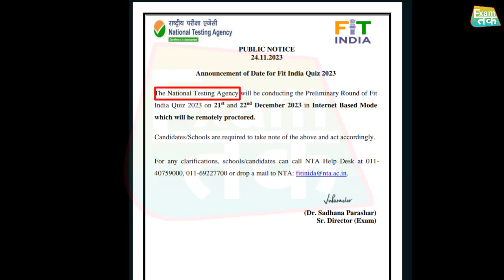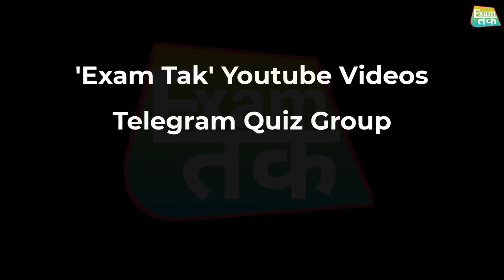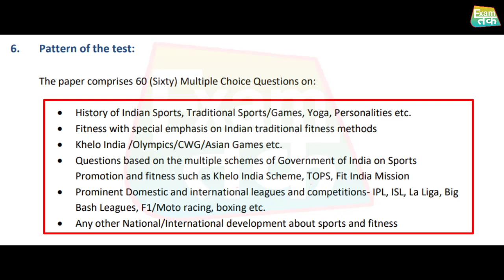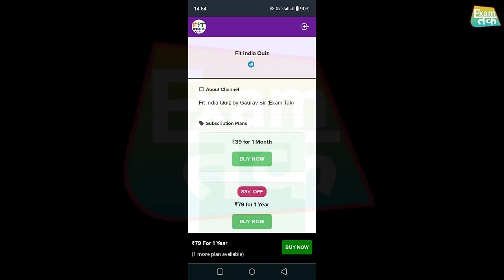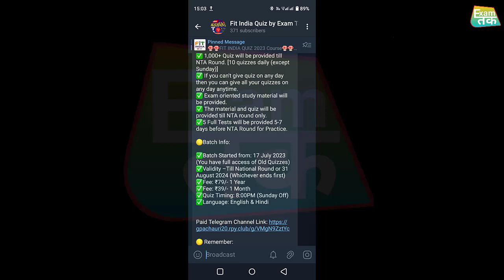FIT India Quiz 2023 Exam Date Announced | Fit India Quiz 2023 Question Answer | फिट इडिया क्विज 2023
Gaurav Pachauri Sir